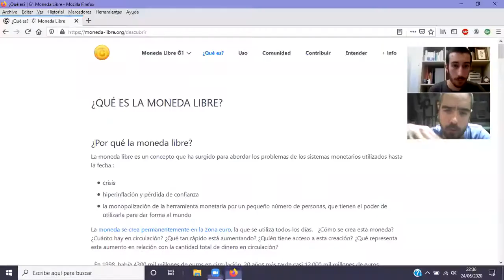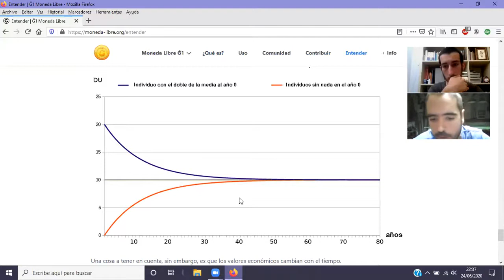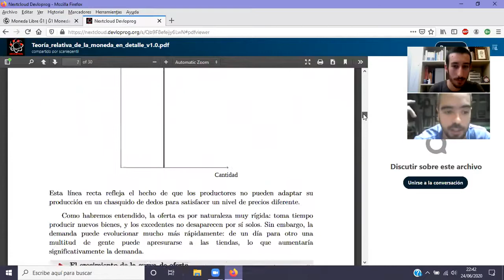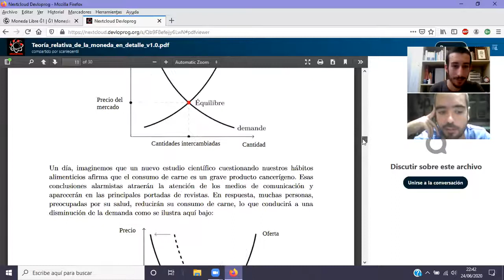¿ Qué es la moneda libre Ğ1 ? - En español